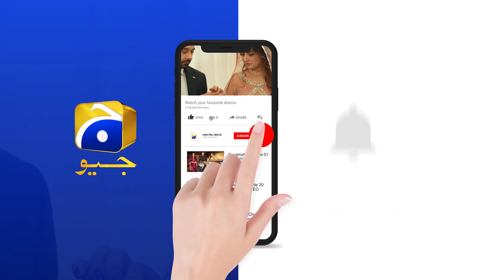Mujhe Kuch Nahi Chahiye Mere Paas Sab Kuch hai...... | Khuda Aur Mohabbat | Har Pal Geo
Written by: Hashim Nadeem Khan
Directed by: Syed Wajahat Hussain
Produced by: Abdullah Kadwani & Asad Qureshi
Production House: 7th Sky Entertainment
Singer: Rahat Fateh Ali Khan & Nish Asher
Lyrics: Qamar Nashad
Composer: Naveed Nashad